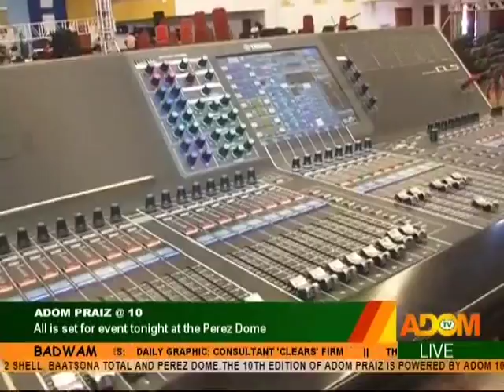Adom Praiz @ 10: Sound-check for event - Badwam on Adom TV (6-9-19)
Adom Praiz @ 10: Sound-check for event - Badwam on Adom TV